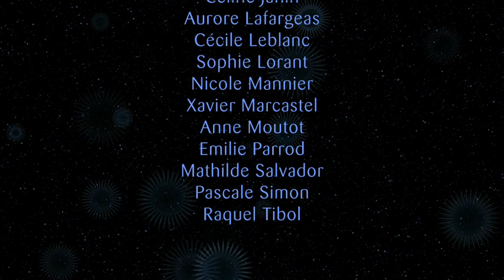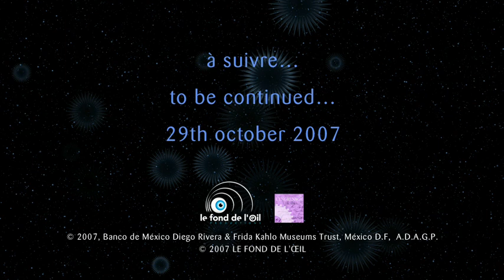Frida Kahlo, à travers le masque - épisode 2/26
"Portrait de mon père"
A travers ses peintures animées, Frida Kahlo nous invite à voir son univers intérieur, ses amours, ses souffrances, son âme...
Dans cet épisode, Frida nous parle de son père, avec lequel elle avait une relation privilégiée.